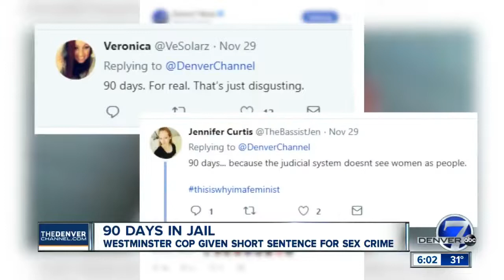Denver Cop Gets 90-Day Sentence For Kidnapping Woman From Hospital & Raping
A former Westminster police officer was sentenced last month to 90 days in jail and four years of probation after he was accused of raping a vulnerable woman while on duty.